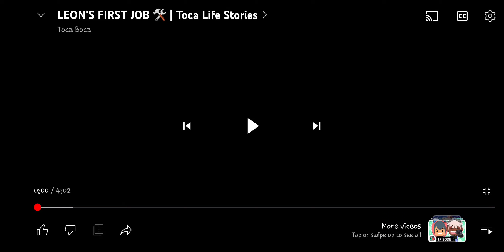Leon's First Job but the episode stops whenever Corinne first appears